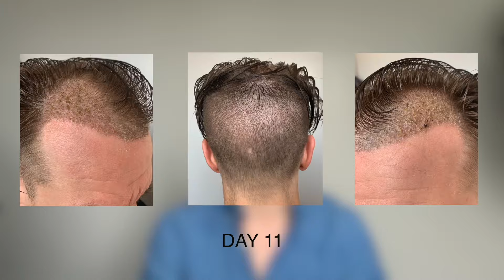Racing Driver Clayton Shares His Hair Transplant Experience, Dr Mark Tam, Harley Street London UK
Clayton, a Racing Driver and Entrepreneur, Clayton shares his hair transplant journey.  From his initial hair transplant consultation to his extensive documentation of his hair transplant progress, his second hair transplant surgery to his final results, Clayton shares his hair transplant experience with Dr Mark Tam. 4th year review from the initial transplant and long term results review.

to start your hair transplant journey.

Discover more about Hair Transplant by Dr Mark Tam
107 Harley Street, London, UK, W1G 6AL

Hair Transplant By Dr Mark Tam.